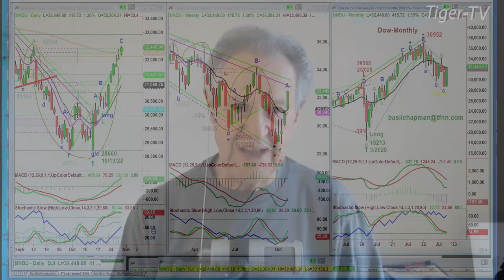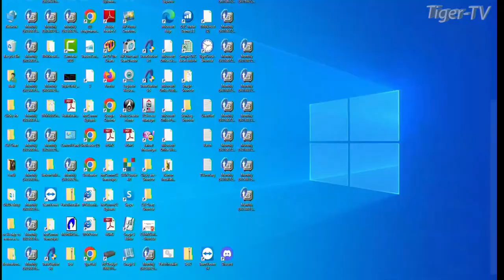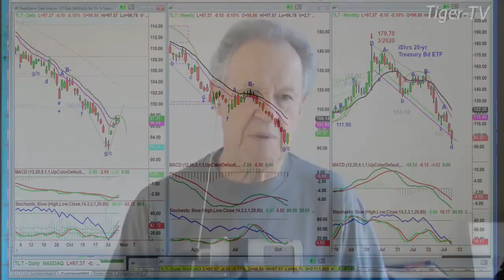October 28th, 10AM ET Market Update on TFNN - 2022